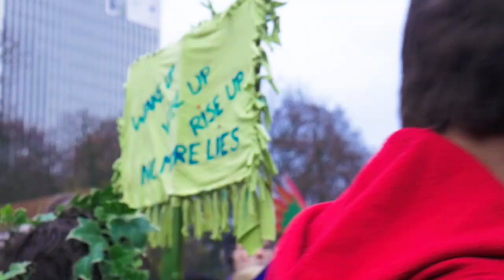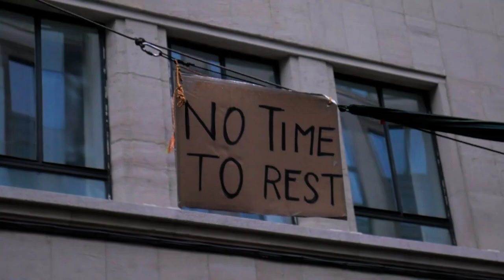CLAIM The Climate - 02/12/18 Bruxelles - Marche pour le climat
Ce dimanche nous étions plus de 75.000 personnes à marcher pour le climat, pour une politique climatique plus ambitieuse.
Ensemble nous pouvons limité le réchauffement à 1,5 degré maximum. A nous d'agir !

Rise - John Dreamer

Panneau Led Moman
Led Cullman V320 DL :